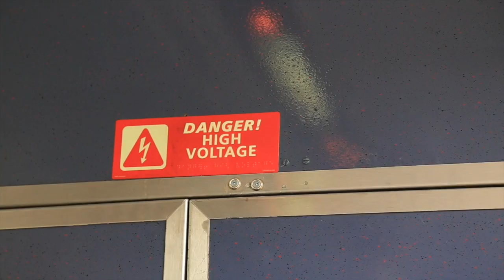Clover's Journey: 4th day on the train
Finally I'm here in Boston, had a delicious dinner with my friends, and gonna go to sleep on a real bed. :D
There are a lot of Vietnamese in Boston than I thought, compare to San Francisco, and people go to sleep earlier too. ☹ Well, I have to wake up early tomorrow... 7:30AM in Boston is 4:30AM in San Francisco
I didn't have much footage for today cuz I had to stick with my luggage. did I tell u how complicated the Lake Shore Limited train was? Yeah, it's fucking complicated  Anyway, I made friend with a Mexican kid. He even doesn't know how to speak English but we had good use of body language Lol. :D His family who travel with him don't speak English either. I wonder how could they survive in here, America, without speaking English, especially they are moving to Boston?!??!?!?!
Got off the train, my friends took me to china town to have hot pot. Wow. The most delicious thing is vegetable! :D I haven't had it since I got on the train... well, I lied. I had chicken salad yesterday, but still not enough for me! :D
Now, I'm staying over Chau's house, a friend whom I haven't met for long. Sadly, she's sick and busy with her work. We haven't had a real talk yet and now she's sleeping. Hope we can make it tomorrow. :D
I can't tell u much about today. I suppose to go to sleep early. well, I don't want to. So, wait for my 5th day video, the day in Boston. :D. Goodnight everybody!